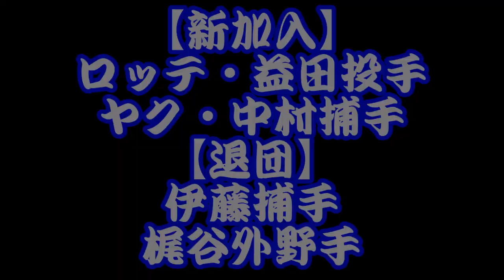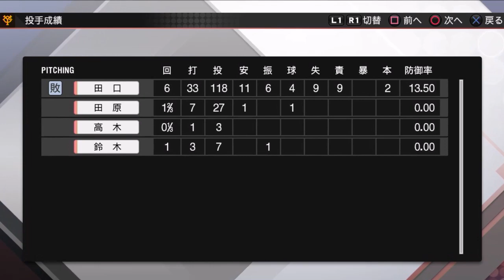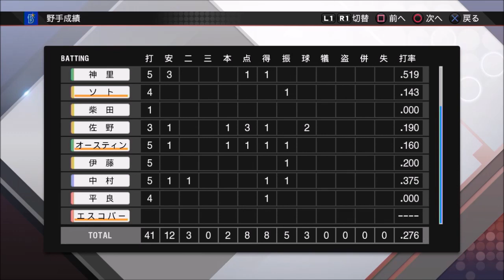【プロ野球スピリッツ2020】～2年目vs横浜DeNAベイスターズ～俺と巨人の143日物語♯82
～毎日夕方5時動画投稿!・プロスピ2020俺と巨人の143日物語♯82～
2年目のシリーズ目標→2012年以来となる日本一!!
難易度・スピリッツ　球速レベル・ミドルスピード